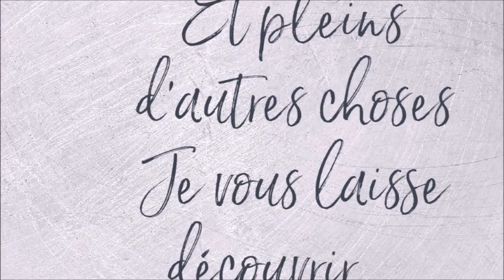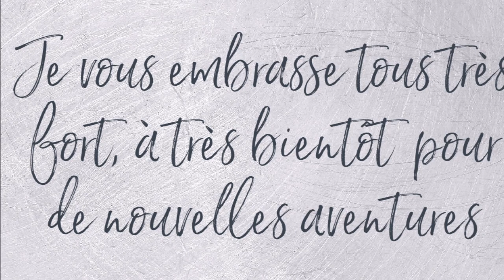COLORIAGE d'EMMANUELLE COLIN WILD 2 Part 1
Matériel utilisé
Crayons de couleur Prismacolor
Crayons Koh-I-Noor Polycolor
Uni-ball Signo UM-153 Stylo blanc
Stylo Sakura Pigma micron noir
Couleurs utilisées
Visage et peau fait avec le CdC Polycolor Koh-i-noor : 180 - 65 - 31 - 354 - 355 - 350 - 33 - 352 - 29 et la bouche : 601 - 1
Fait aux CdC Prismacolor :
Maquillage des yeux : 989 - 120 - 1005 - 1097
Cils : au Pigma Micron noir 0.25 mm
Point blanc pupille : stylo uni ball signe pigment blanc
L'oiseau : fait aux CdC Prismacolor :
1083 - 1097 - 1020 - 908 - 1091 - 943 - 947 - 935